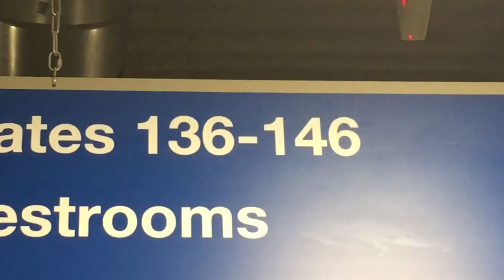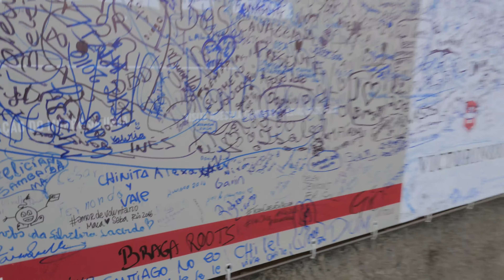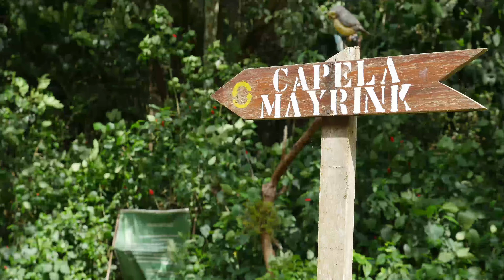2016 Rio Olympics / Machu Picchu